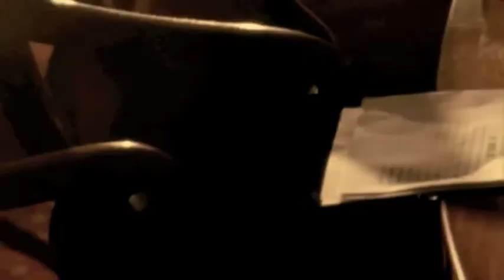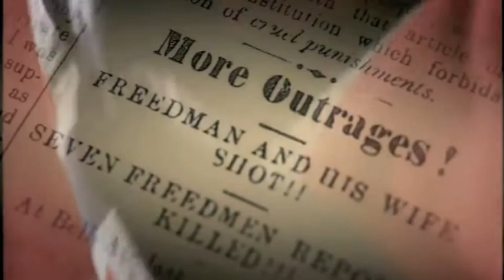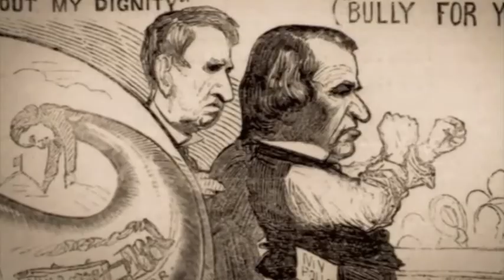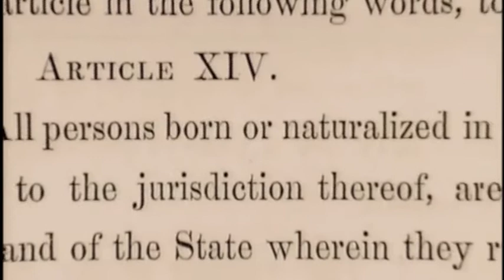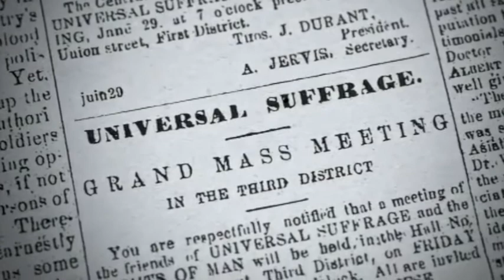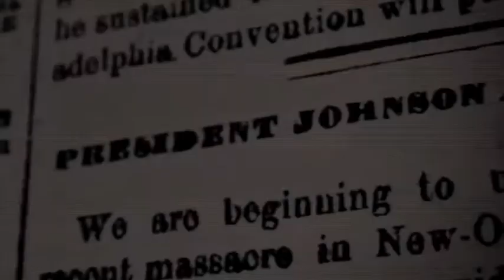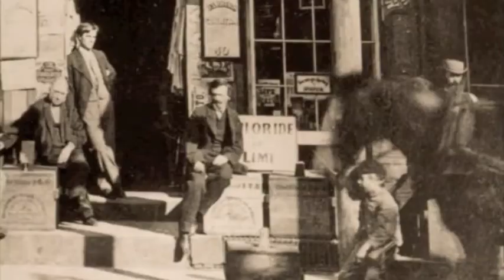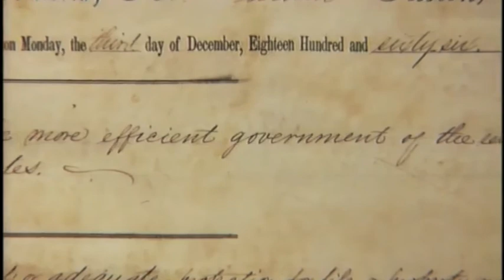#3 - Republicans Take Over Reconstruction - Reconstruction Documentary